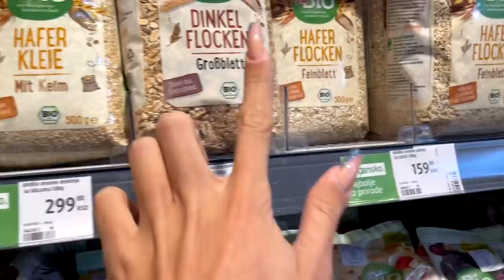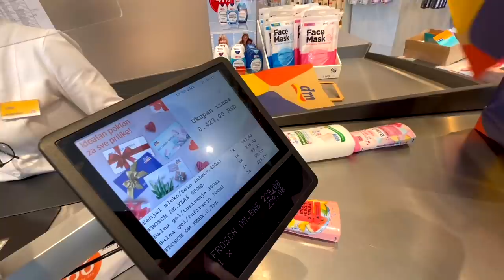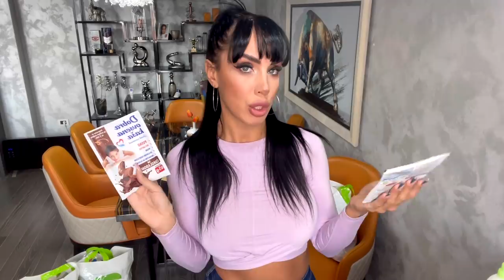haul NABAVKA ZA KUĆU -hrana (za porodicu,dijetu,bebicu),kozmetika i hemija❤️🍏👶🏻🥄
DM  I Univer ❤️!